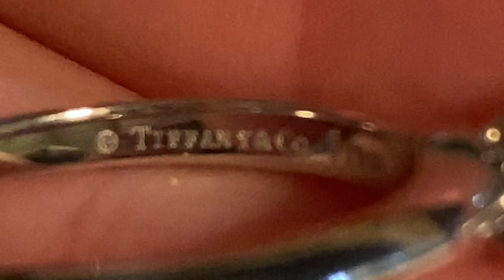VLOG DE UM DIA EXPLORANDO O PARQUE NACIONAL DE YOSEMITE E UM PEDIDO MUITO ESPECIAL | DESCOLEI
Oiiii meus amores! Voltei com o vlog do dia mais especial das nossas vidas! Que felicidade rever esses momentos e compartilhar nosso dia no Parque Nacional de Yosemite! Curtimos muito o dia e eu bloguei tudinho pra vocês! Vem ver!!